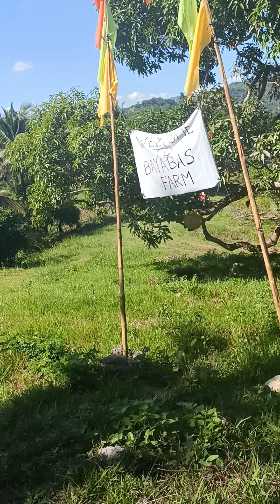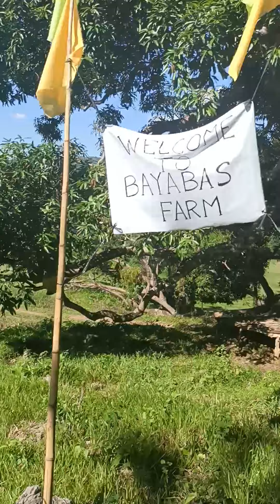Bayabas Farm in Dona Remedios Trinidad (DRT) Bulacan Titled Farm Lots for as low as 2,700 per sqm